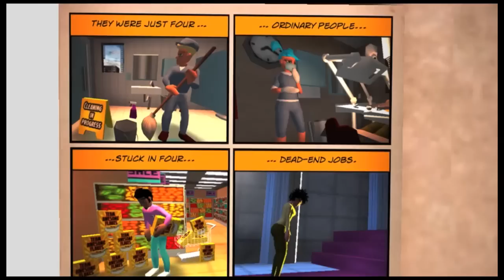Team Awesome Launch Trailer (Amazon)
Get Awesome with 'Team Awesome' on November 29th, 2012!!! $US0.99 Kindle Fire and Kindle Fire HD.

They were just four ordinary people, stuck in four dead-end jobs - until one day a mysterious meteor crashed to earth and made everything... AWESOME! Get ready for the explosive new side-scrolling arcade game from the Edis Brothers... Team Awesome! It's the game with everything:

Aliens, robots, explosions, cats, trains, trucks, and shiny gold coins... lots of shiny gold coins! More cats, hover cars, hover boards, fruit bowls, brick walls, wrecking balls, a crazy dentist, soccer games and coffee? Giant toxic spiders, fires, cross dressing, break dancing, pizzas, donuts, guys in giant toilets, pool toys, ufos, and even more cats!

...oh, and one dog.

Get Awesome with Team Awesome!!!

Features:

- 120 goals/missions
- 40 episodes
- 6 upgradeable power-ups
- 4 awesome heroes, each with their own special ability & backstory
- 4 Super-villains to defeat
- Destructible environments and objects
- Simple one-touch controls
- Combine objects for multi-stage missions, e.g. smash bank robbers and return the money to the bank
- Cinematic cameras - looks like an action movie!
- Wacky humor and hidden surprises
- Quick fix, bite-sized gaming
- In-game narration by videogame voice legend Jon St John!!

More episodes and missions to come in future free updates.

Well, what are you waiting for? Time to get Awesome!!

Other Ezone.com games you might like: Crazy Snowboard, Diversion, Turkey Blast: Reloaded.

For all the latest info visit the game or check us out on Facebook